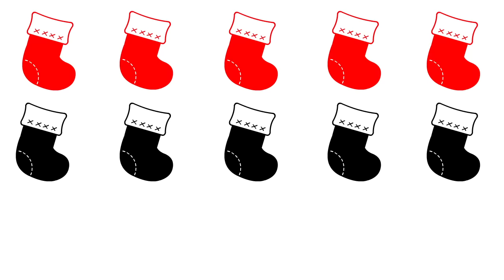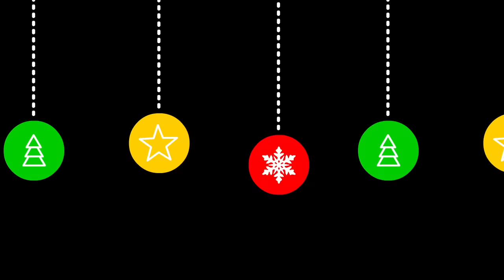Baby Sensory - 36 Minutes High Contrast Animation - Christmas 2018 for Babies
36 minutes of High-contrast color animation with lots of Christmas music that will captivate your baby's attention. This video will encourage visual and auditory development that can help stimulate, soothe and entertain your baby.

Newborn babies can see from birth, but just not as clearly as an older person can. In the first weeks and months, their vision rapidly develop. They start to see black, white, red, and other bright colors. With proper stimulation, it can help develop your child's brain and eye coordination and help increase your child's curiosity, focus, and memory.

Baby Sensory: Happy Holidays! Christmas 2017
Baby Sensory: Black, White & Red Animation - Jingle Bells
Baby Sensory: O Christmas Tree - Christmas 2016
Baby Sensory: We Wish You a Merry Christmas - Christmas 2015

Tiny Adventures TV
A baby sensory channel for parents and their little ones! We have various high contrast animations with fun and classical music that will surely relax & entertain you and your baby.

Comments and community tab are turned off from channels that are made for kids.